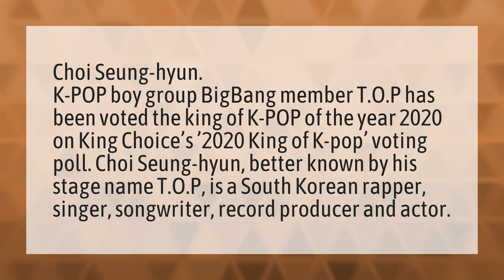Who is the king of Kpop 2020?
Ateez Inception • Who is the king of Kpop 2020?